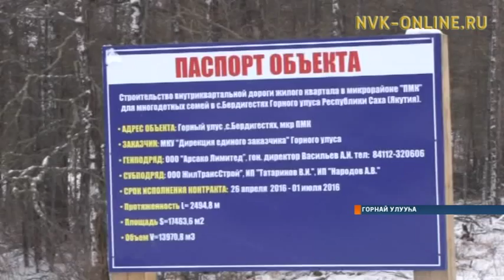Горнай улууһугар элбэх оҕолоох дьиэ кэргэттэр кварталлара арылынна